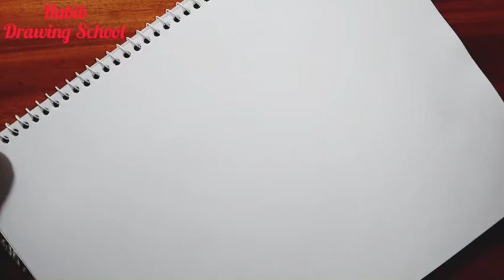How to Draw a Realistic Eye Step by Step with Pencil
How to Draw a Realistic Eye for Beginners। Eye Drawing by Easy Step

Hi,
I have showed how to draw a realistic eye by pencil  in this video.

Art by: Habibur Rahman Habib